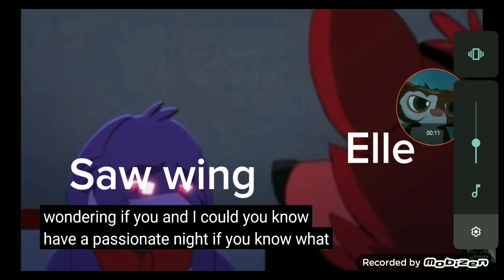Cuando Saw wing y elle hace porno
¡Prueba el editor de video gratuito CapCut para crear videos!